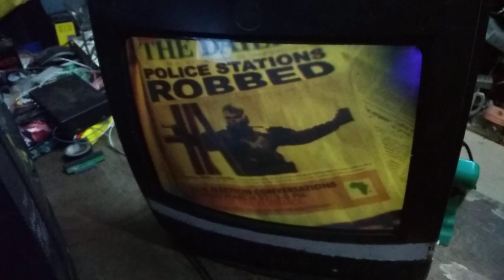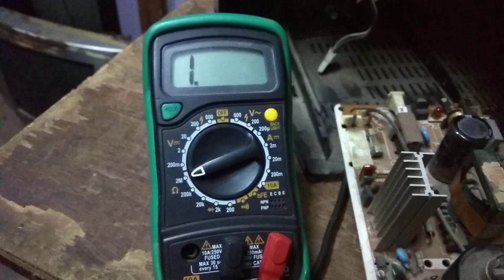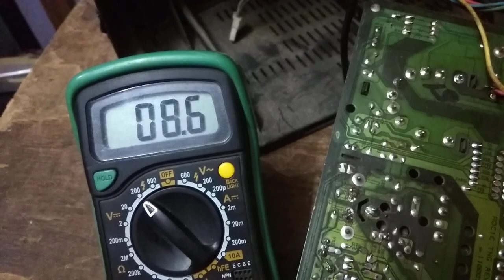how to repair sansui tv abl fault in tamil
Crt TV repair tips 3